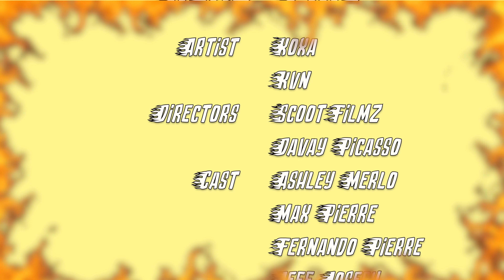XØXA - Real Fire (feat. KVN) [Official Music Video]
Official Music Video "Real Fire" by XØXA featuring KVN

Director/Editor : @scootfilmz
Assistant Director : @davaypicasso

Goal reach 1K